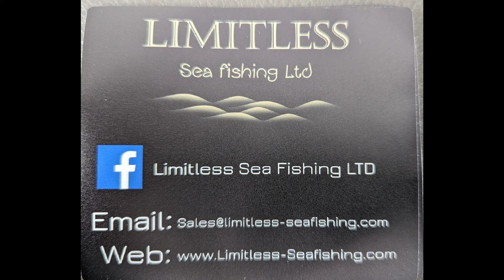On the local Can we find a TURBO? Anglesey Beach Fishing, North Wales, UK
Out with @knpoutdoors4493 on our local beach looking to add a turbot to our species list. Do we find one? All fish caught on @limitlessseafishingltd gear